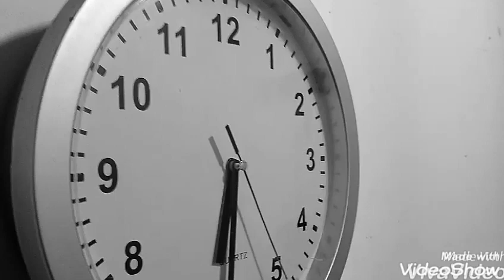El HEAVY en Cuarentena